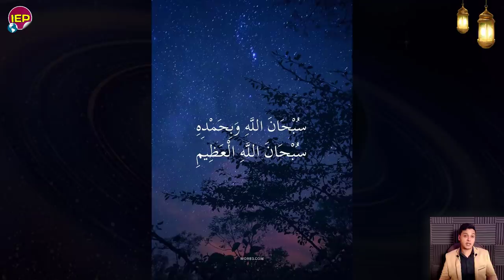بيان عاجل جدا لكل جمهورية مصر العربية تحرك السيسي وتصـ ــريح مصري منــذ قليل